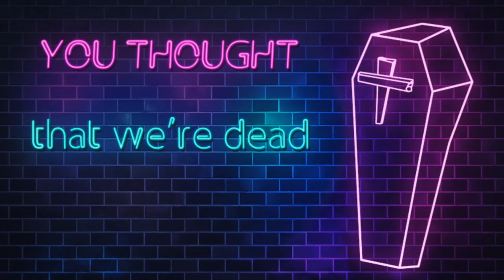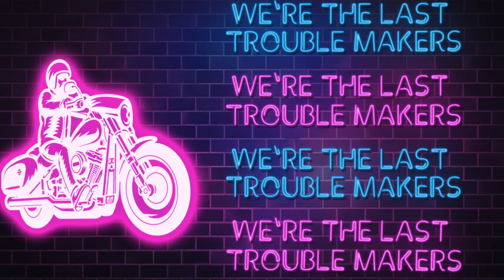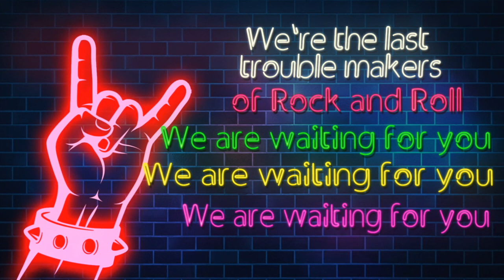The Last Trouble Makers Of Rock & Roll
Big Thanks To:

Problem Child Productions
Tommy Fox @tmtfox
Wulffson Guitars
Rockjamguitar @rockjamguitar
Cat @laqua

Gunnery Cat - No apologies rock band